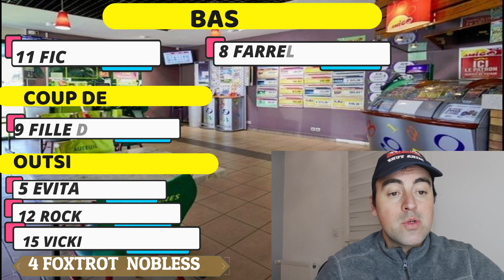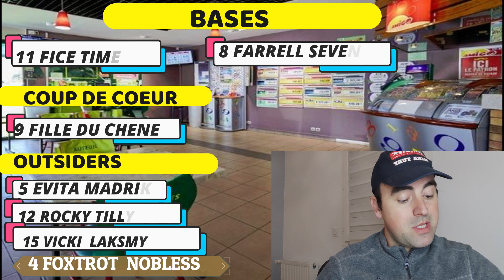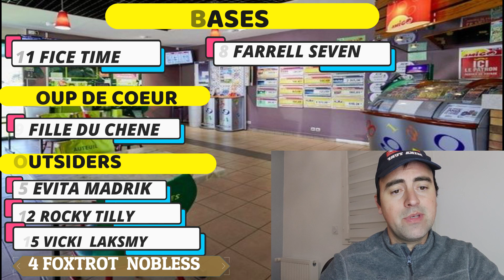PRONOSTICS TURF DU JOUR QUINTE DU MERCREDI 02 MARS 2022. R1C1PARIS-VINCENNES Prix de Sedan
Départ 13h55

Attelé - Européenne - Course D (trot) - 57 000€ - 2100m - 15 partants - Cendrée - corde : à gauche - Grande piste - Départ : Autostart
Pour 7 à 11 ans inclus, n'ayant pas gagné 221.000. Sont seuls admis à participer à cette épreuve les chevaux n'ayant pas, dans les 12 mois précédant la course, été classés, au trot attelé, 1er, 2ème ou 3ème d'une épreuve de Groupe I.